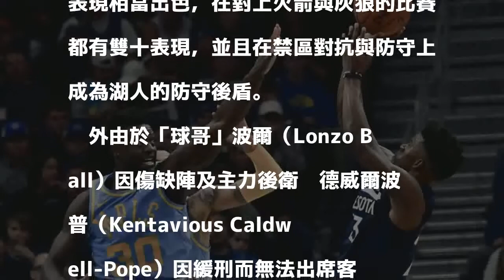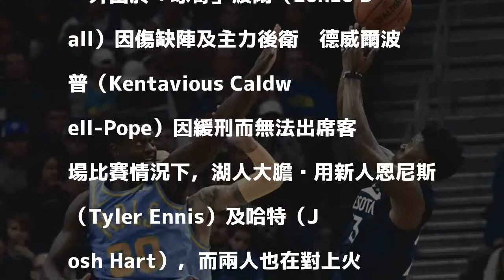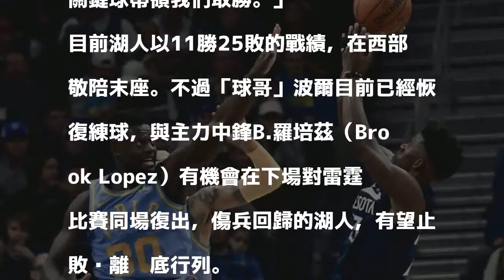NBA》恐怖湖人來啦 洛媒對自家球隊信心滿滿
發表評論評論如下。